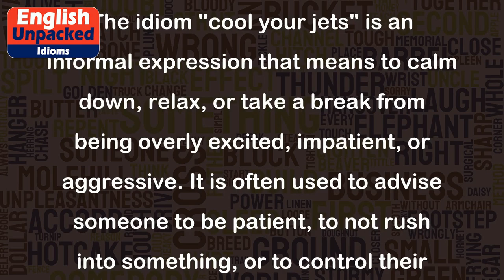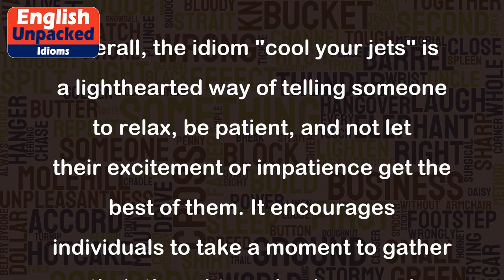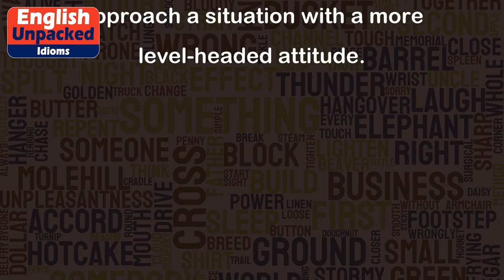Cool your jets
The idiom "cool your jets" is an informal expression that means to calm down, relax, or take a break from being overly excited, impatient, or aggressive. It is often used to advise someone to be patient, to not rush into something, or to control their emotions. This phrase is commonly used in informal conversations or in a casual setting.
Here are a few examples to illustrate the usage of the idiom:
1. Example: A group of friends is eagerly waiting for their favorite band to start playing at a concert. One friend, who is getting restless, is constantly checking their watch and pacing back and forth. Another friend might say, "Hey, cool your jets! The band will start soon. Let's enjoy the atmosphere."
2. Example: A student is eagerly waiting for the teacher to return graded exams. The student is getting anxious and keeps asking their classmates if they have received their grades. The teacher might say, "You need to cool your jets. I will hand them out when I'm ready."
3. Example: Two colleagues are working on a project together, and one person is becoming frustrated with the slow progress. The other colleague might say, "We need to cool our jets and take a step back. Let's brainstorm some new ideas and approach it from a different angle."
Overall, the idiom "cool your jets" is a lighthearted way of telling someone to relax, be patient, and not let their excitement or impatience get the best of them. It encourages individuals to take a moment to gather their thoughts, calm down, and approach a situation with a more level-headed attitude.